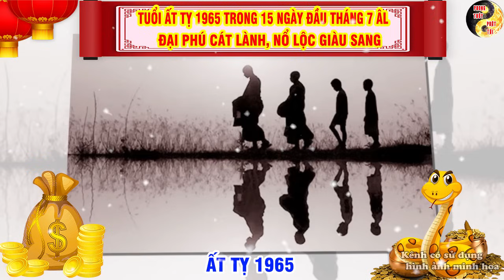Cảnh Báo Tuổi Ất Tỵ 1965 Trong 15 Ngày đầu tháng 7 ÂL Đại phú Cát Lành, Nổ Lộc giàu sang | PTPT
Nội dung: Cảnh Báo Tuổi Ất Tỵ 1965 Trong 15 Ngày đầu tháng 7 ÂL Đại phú Cát Lành, Nổ Lộc giàu sang | PTPT